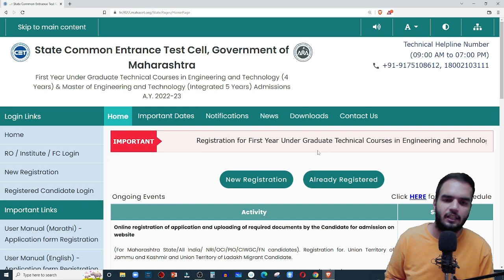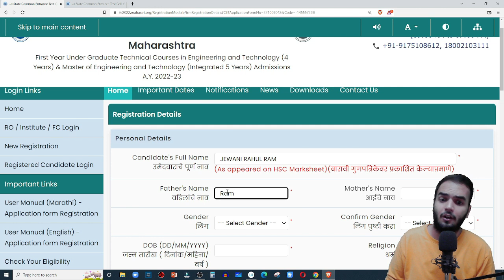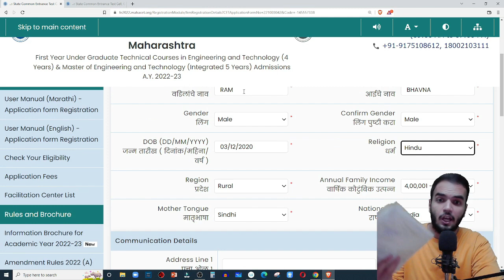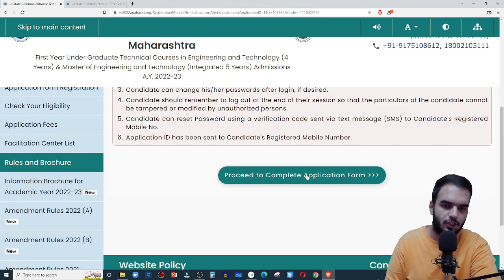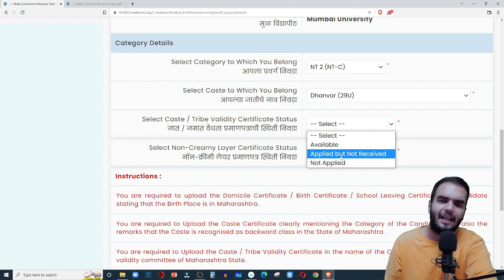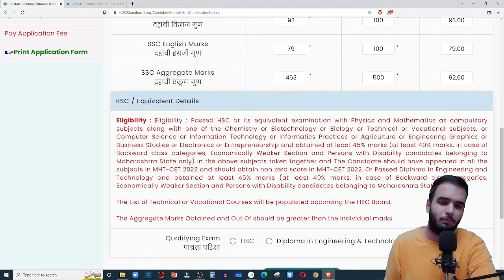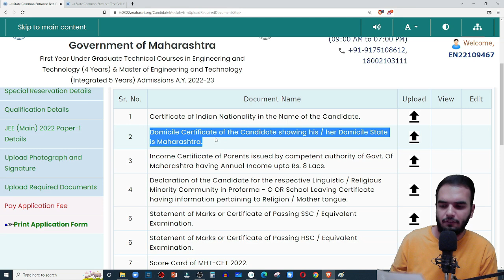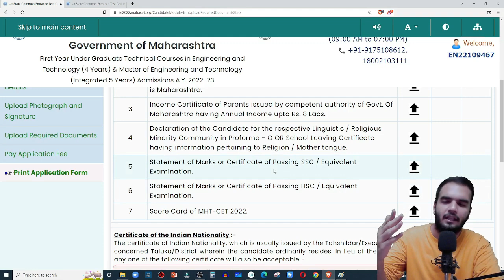Engineering Registration Form - Live Form Filling - Step By Step Tutorial - Before CAP Rounds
In this video we will fill complete Engineering Registeration Form for MHTCET 2022 Students and Engineering 2022-23 aspirants, All Minor and Major things are covered in this video, Students are suggested to watch this complete video to avoid any mistakes in the video

 - MHTCET Engineering Counselling - RG Lectures